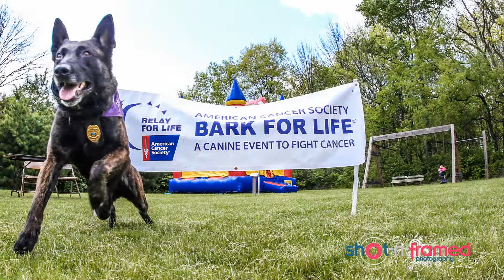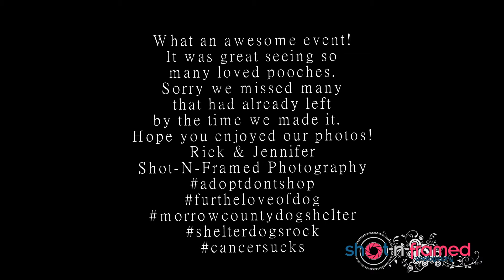BARK FOR LIFE 2017